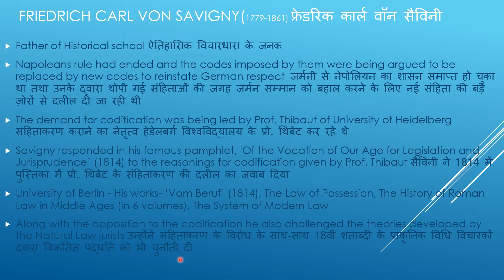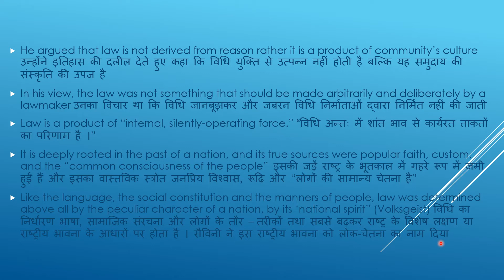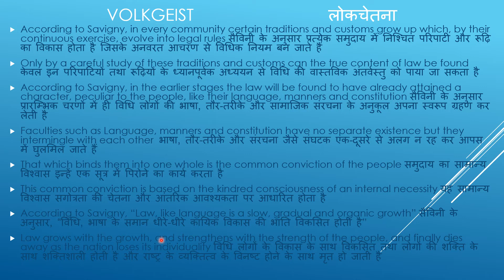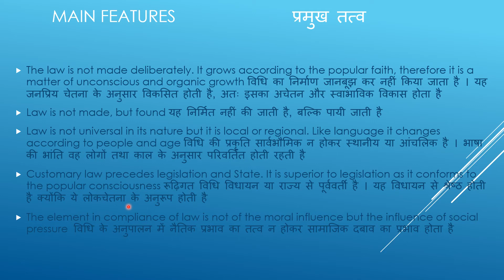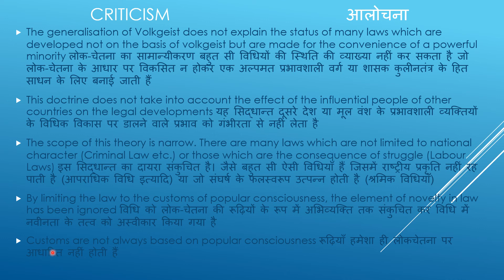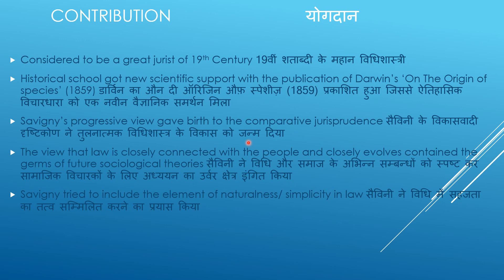Jurisprudence - Lecture 24 By Dr Vibha Sharma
The video covers one of the main jurists of Historical School, Friedrich Carl Von Savigny, under Jurisprudence. This video deals briefly the time during which Savigny expressed his views about the development of law through his theory of Volkgeist. It describes the theory and also covers the important aspects of his theory. The criticisms and the contribution of Savigny also form part of this video. The Theory of Volkgeist and different aspects are covered in a simple manner for the ease in understanding of the students of Jurisprudence.